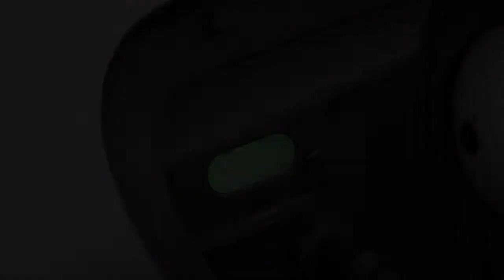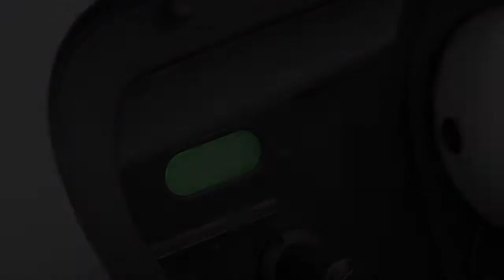Q4.8 COMMENT RECHARGER SON VÉHICULE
Découvrez une nouvelle série de tutoriels vidéos désormais disponible pour l'Audi Q4 e-tron ! 🔋⚡️🔌

✅ TUTORIEL N°8 : Comment recharger son véhicule

Nicolas votre Audi Expert, vous présente comment recharger votre Q4 e-tron ! Au programme : des conseils, des explications et des tips !

🌟SUIVEZ-NOUS🌟
LinkedIn : @Audi Toulouse - Sterling Automobiles

A bientôt dans nos concessions !
📍575 Rue de l’Hers, 31750 Escalquens
📍157 Av. des Etats Unis, 31200 Toulouse